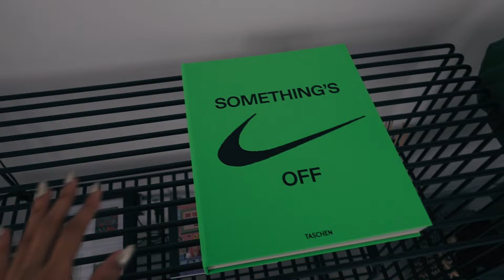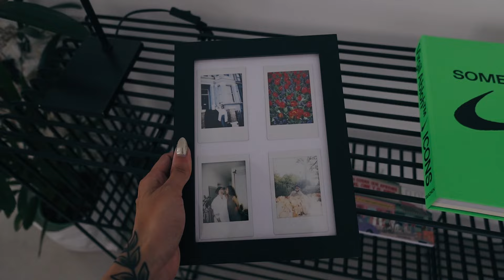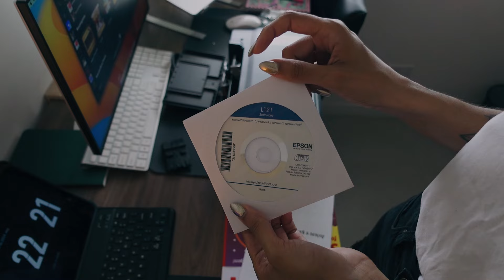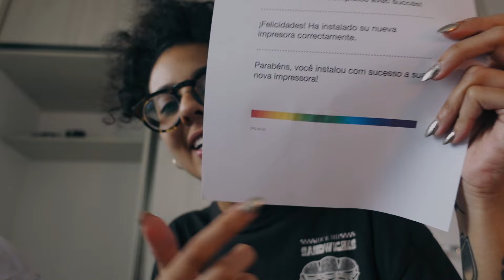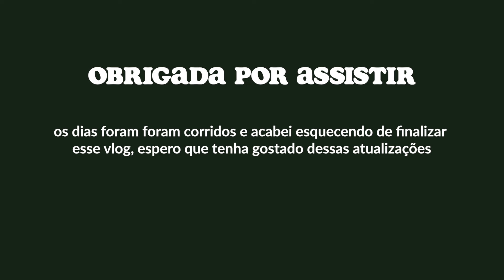VLOG: A ORGANIZAÇÃO PERFEITA: cama box nova & organizadores | Bruna Pimenta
no vlog de hoje tivemos várias compras pra casa para deixar ela no lugar, inicio de ano é a época ideal pra fazer a organização perfeita e acho que chegamos lá. Nos vlogs passados comentei da cama box que queria e depois de muito pensar, compramos e fez o maior sentido o investimento, além disso vários organizadores novos pra deixar os armários perfeitos.

instagram ➭ @bruolipimenta
twitter ➭ @bruolipimenta
podcast ➭ tá tudo bem podcast (em todas plataformas digitais)

♡ equipamentos que mais uso nos meus vídeos e achadinhos que recomendo:

• câmera Sony ZV-1: amazon aliexpress
• microfone deity: amazon aliexpress
• tripé K&F: aliexpress amazon
• fone de ouvido Anker Life Q30: aliexpress amazon
• iluminação RGB Luxceo: aliexpress amazon
• suporte de celular: aliexpress amazon
• instax filmes instax